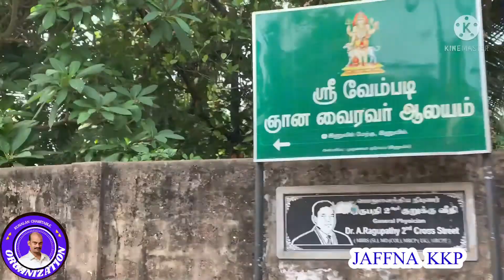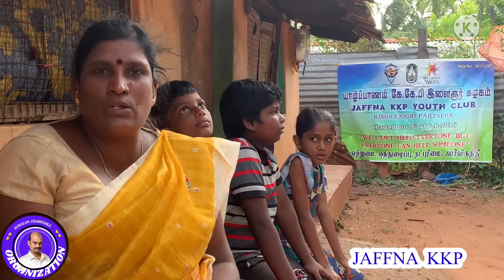உதவிக்கரம் | குணாளன் அறக்கட்டளை | 0776616484